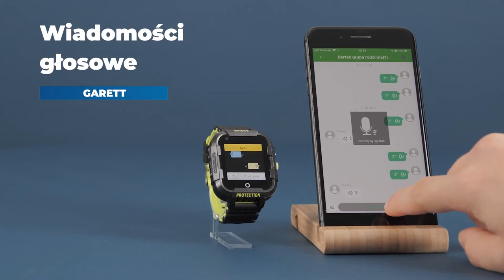⭐️Kids Star 4G RT prezentacja produktu⭐️